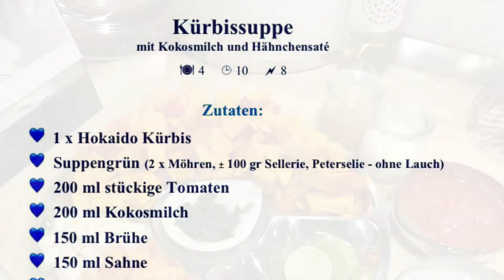AMC Kürbissuppe mit Hähnchensaté und Parmesanchip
Das Rezept findet ihr auch am Anfang vom Video, ansonsten auch auf meine Facebookseite (Facebook.com/robertmeems.amc). Die Beilagen sind genauer erklärt im 2. Video :-)

Zutaten:
   1 x Hokaido Kürbis
   Suppengrün (2 x Möhren, ± 100 gr Sellerie, Peterselie - ohne Lauch)
   200 ml stückige Tomaten
   200 ml Kokosmilch
   150 ml Brühe
   150 ml Sahne
   Chilischote, Knoblauch, Ingwer, Limette
   Ggfs Hähnchensaté, Garnelensaté, Parmesanchip

AMC Produkte:
   Topf 20cm / 4.0 l   und   AMC oPan 28cm
   Secuquick 20cm, Audiotherm
   D-Line Kochmesser, Sparschäler